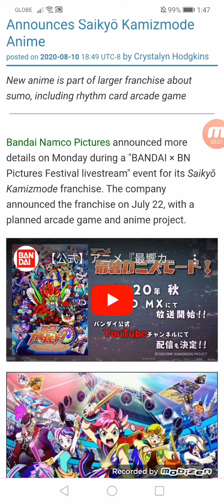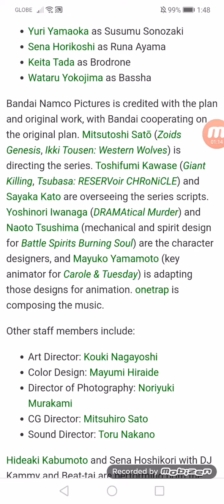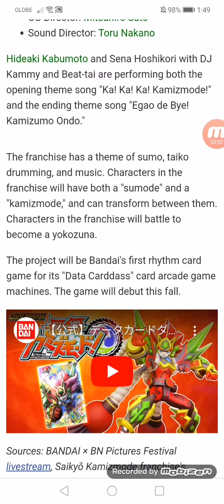Bandai Namco Pictures Announces Saikyō Kamizmode Anime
New anime is part of larger franchise about sumo, including rhythm card arcade game